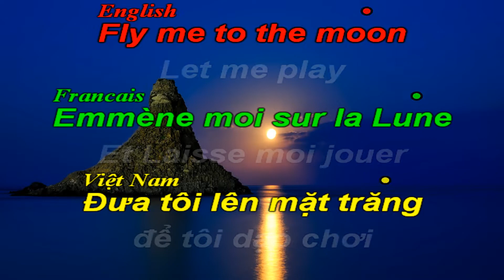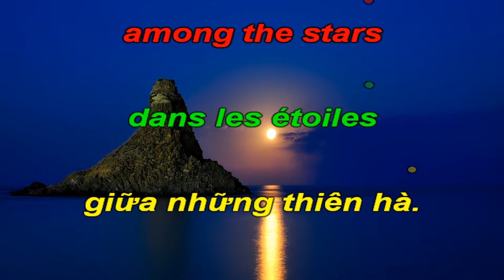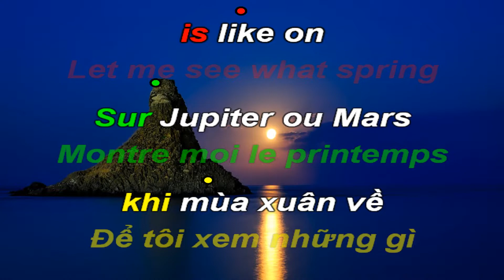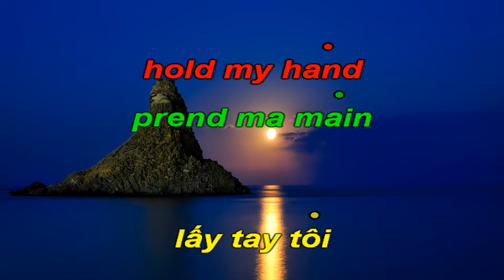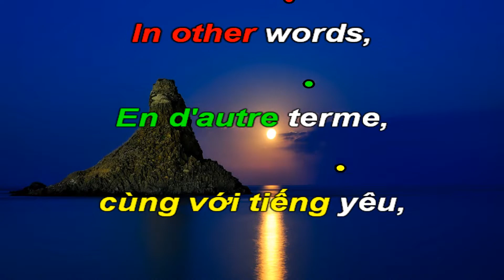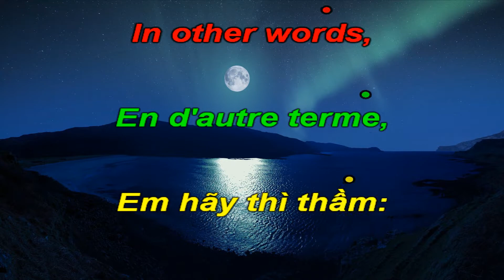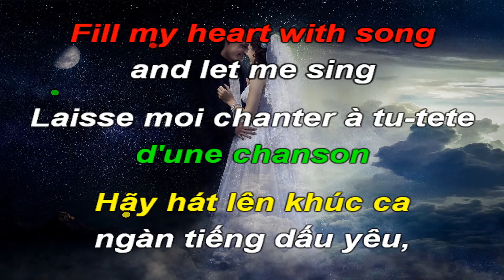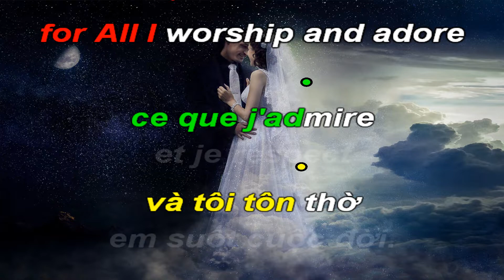Fly Me To The Moon-Emmène-Moi Sur La Lune-Đưa Tôi Lên Mặt Trăng-Kar T. Nam-Am-Bossanova-T 96-Q. Hiệp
"Fly Me to the Moon", ban đầu có tên "In Other Words", là một bài hát được Bart Howard viết năm 1954. Kaye Ballard thực hiện bản thu âm bài hát đầu tiên vào năm nó được sáng tác. Phiên bản 1964 của Frank Sinatra có liên quan chặt chẽ với Chương trình Apollo bay đến Mặt Trăng.